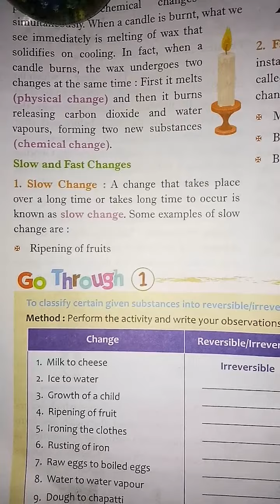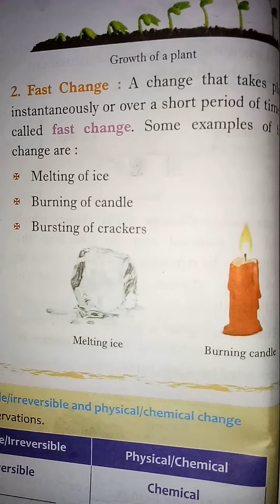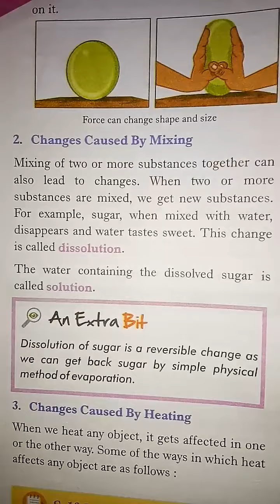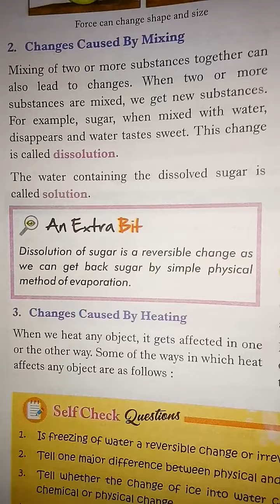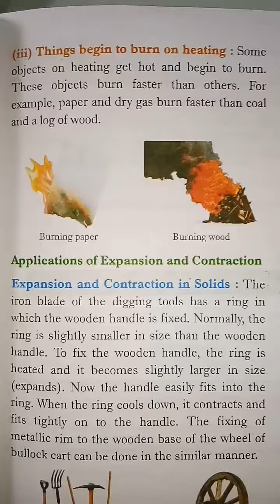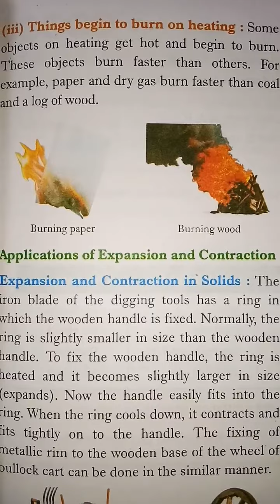18/08/2020, Class-6th, Science, Ch-6 , video 3